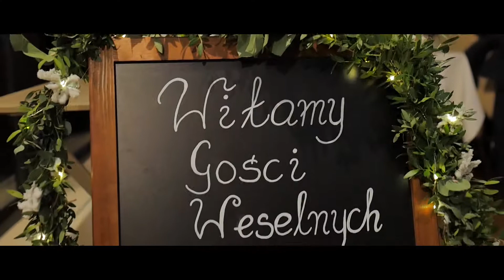Xcez Studio - Milena i Krzysztof - podsumowanie ślubu i wesela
Teledysk z podsumowaniem ślubu i wesela Mileny i Krzysztofa, które odbyły się w sylwestrowe popołudnie 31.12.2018 roku.